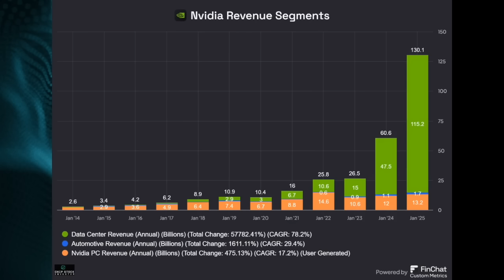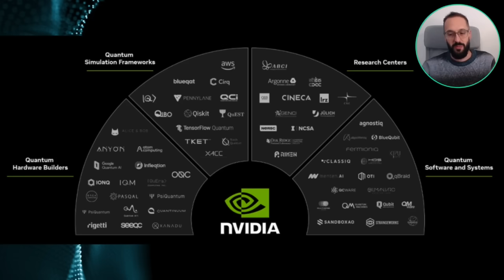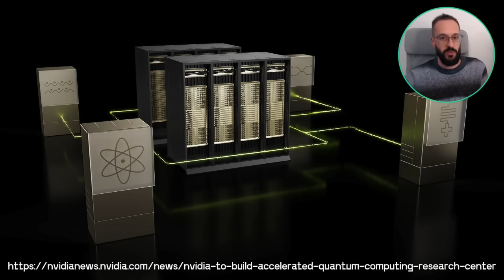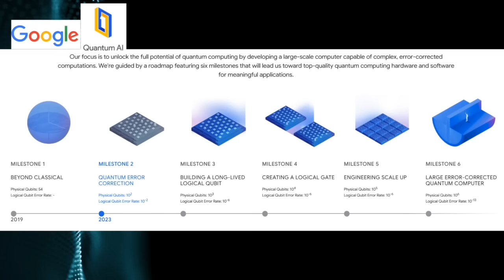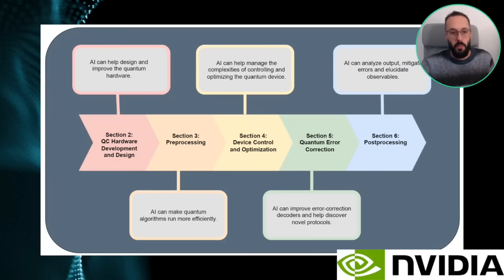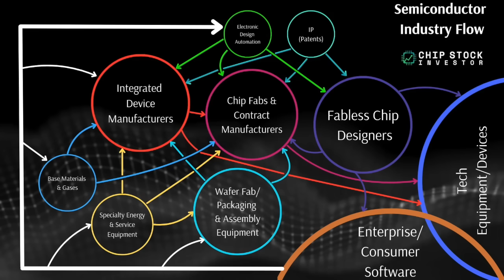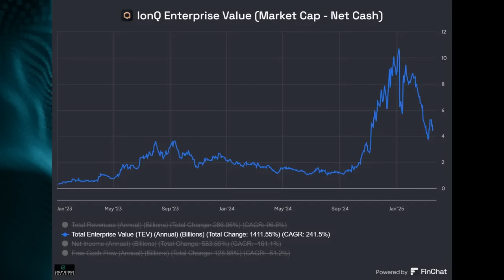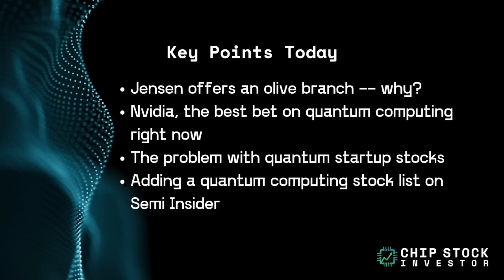The Best Quantum Computing Stock to Buy Right Now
Nvidia hosted its first ever Quantum Day at GTC 2025. But does that make quantum computing a good investment right now? And who is poised to profit the most from quantum computing at this point in the research and development process? Chip Stock Investors Nick and Kasey Rossolillo discuss why Nvidia could be the best bet right now.

Nick and Kasey own shares of Nvidia